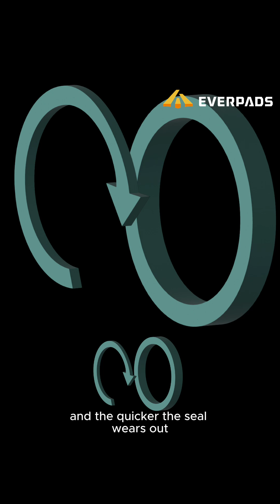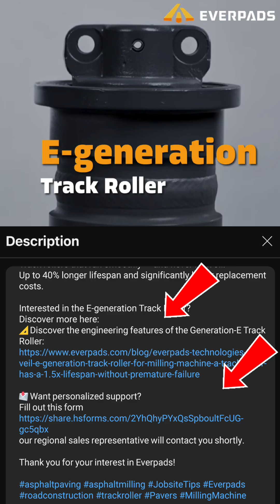Stop seeing oil leakage as “normal.”Fix it, extending your track rollers’ service life by up to 40%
Stop seeing oil leakage as “normal.”
Fix it — and extend your track rollers’ service life by up to 40%, while cutting replacement costs.

Everpads’ patented Gen-E track rollers solve the root cause:
✅ Seal positioned at the axis (not the outer cap)
✅ End caps rotate together with the roller body
✅ Minimal sealer radius = minimal wobble and friction

The result?
Track rollers that run smoothly — and never leak oil.
Up to 40% longer lifespan and significantly lower replacement costs.

Interested in the E-generation Track Roller?
Discover more here:
📐 Discover the engineering features of the Generation-E Track Roller:

Our regional sales representative will contact you shortly.

Thank you for your interest in Everpads!